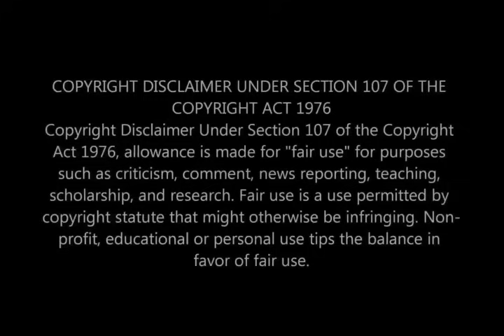The end of MaMzobe 😳 Izikhwama | Difa vs Mthembu | Gabisile | Umkhokha Teasers